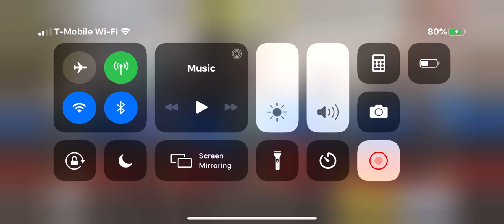THE final episode of COD SNIPING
I decided to end this series where I snipe the whole game (sniper is my primary weapon). I have a new series coming up that will include all my Search and Destroy gameplay.